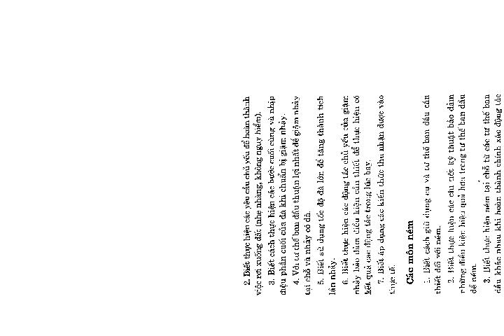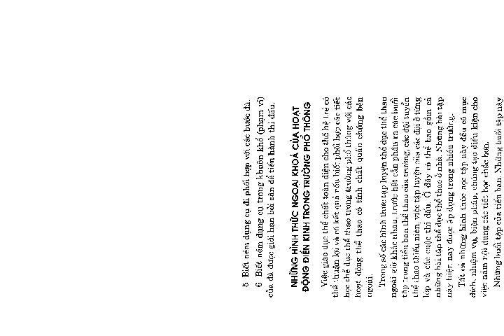Điền kinh trong trường phổ thông part 10